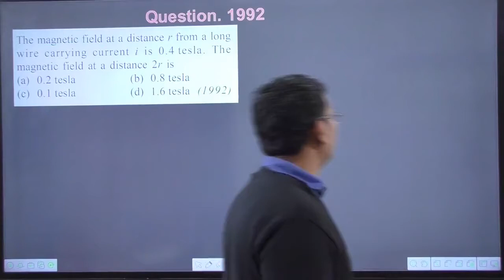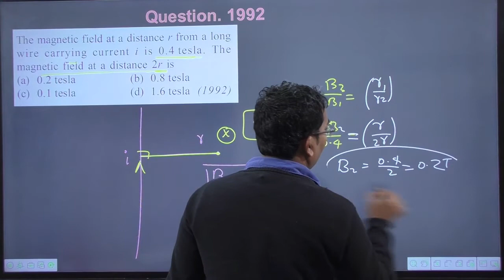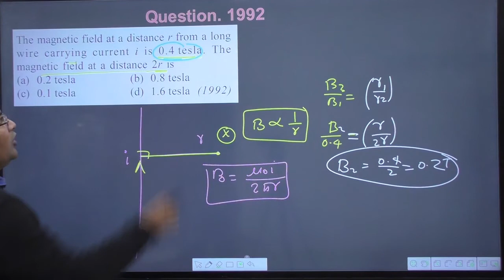The magnetic field at a distance r from a long wire carrying current i is 0.4 tesla. The magnetic